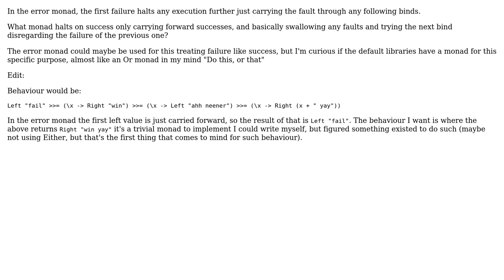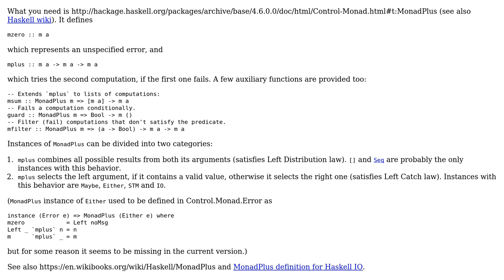Software Engineering: What monad is the opposite of the error monad in haskell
With thanks & praise to God, and with thanks to the many people who have made this project possible! | Content (except music & images) licensed under CC BY-SA | Music | Images & others | With thanks to user Petr user Jimmy Hoffa and the Stack Exchange Network Trademarks are property of their respective owners. You are responsible for your own actions.